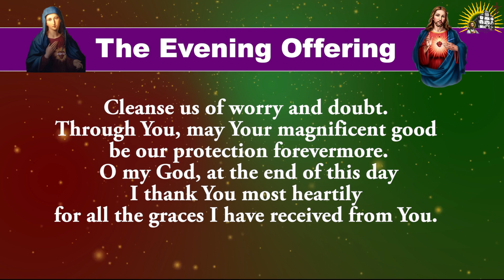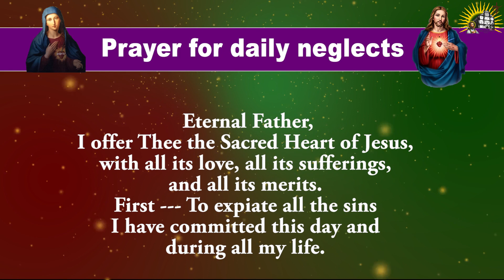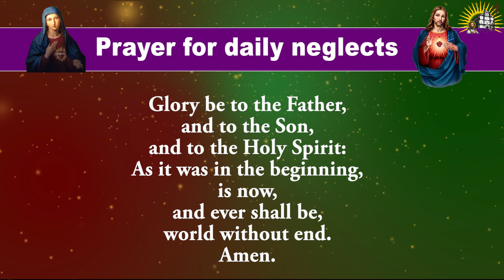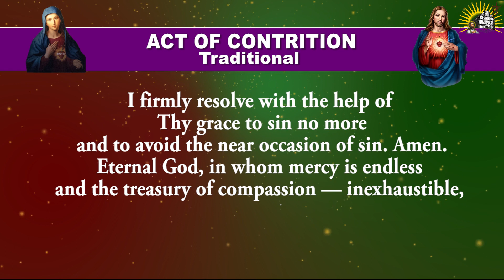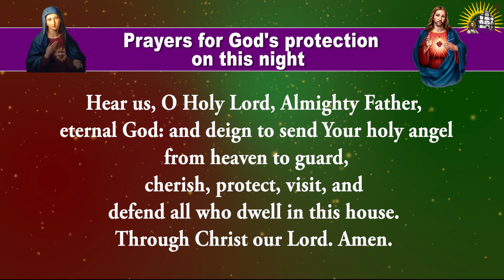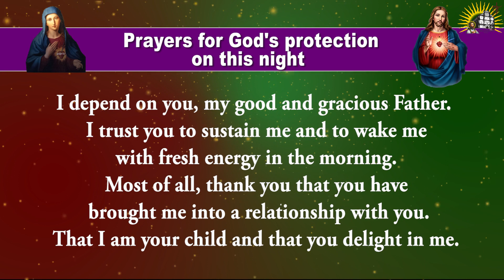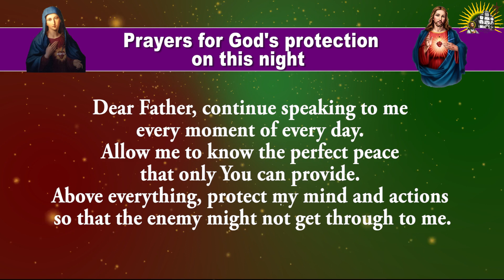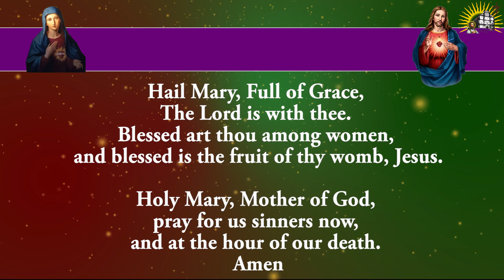Pray Along - Daily Evening Offering and Prayers - 12 May 2024